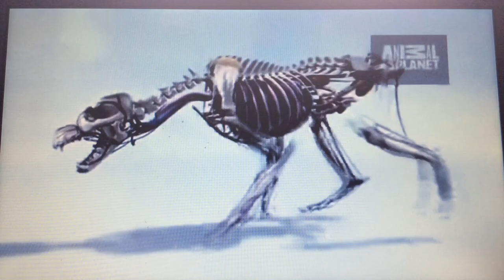Fi's Herding Dogs Project CFS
For her final report in 7th grade humanities class at Cambridge Friends' School, Fiona chose herding dogs (they had to choose a subject that impacted societal development) and asked to do it as a video rather than written paper. What she came up with is this documentary style video that she wrote the script for and edited together all on her own from a combo of online videos and hand drawn sketches. Of course she added in a big dose of her personality and humor to it! Her teacher, Nick, was was raving to me about how fantastic her final report came out and sent me a copy via Dropbox so that we could see it. He said that her whole class thought it was awesome. It's really pretty funny and well done, especially considering she cobbled this together in her room fairly quickly using some notebook paper, her old iphone-4 and her laptop. Wanted to pass this along to friends and family who may be interested to see what Fi's been up to in school this semester. :)